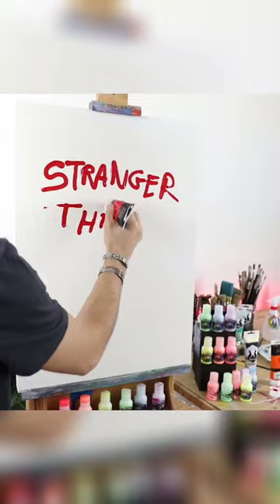The artist who paint Light🔥🥹